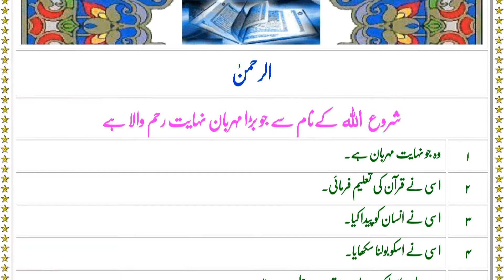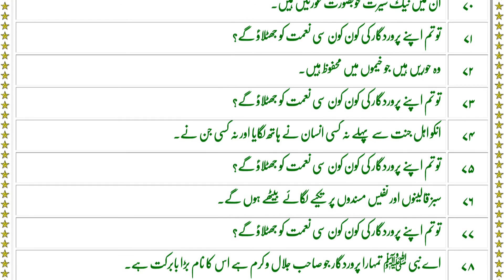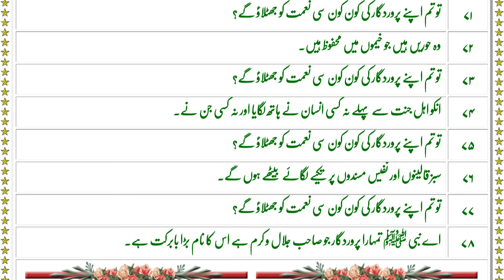QURAN 55 SURAH RAHMAN JUST ONLY URDU TRANSLATION FATEH MUHAMMAD JALANDRI FULL HD